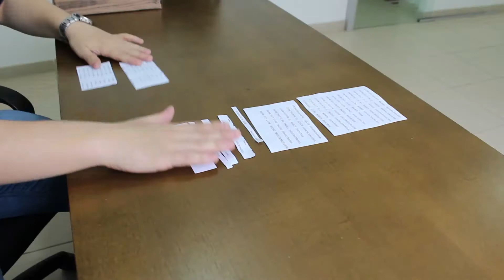Sorteio Avatar da Mágoa Masterpiece (MTG Ideal)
Fala galera beleza? Video de hoje é o sorteio do Avatar da Mágoa Masterpiece que rolou na MTG Ideal